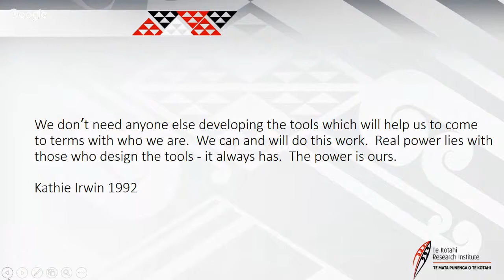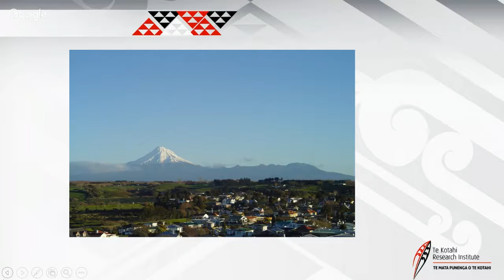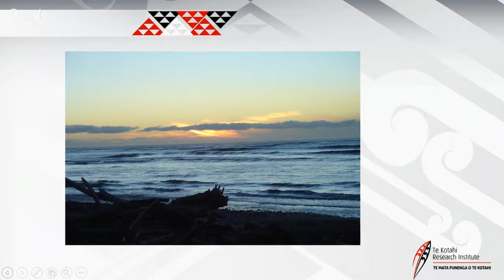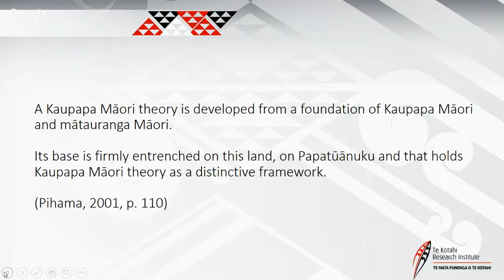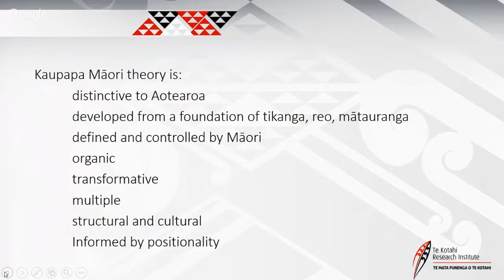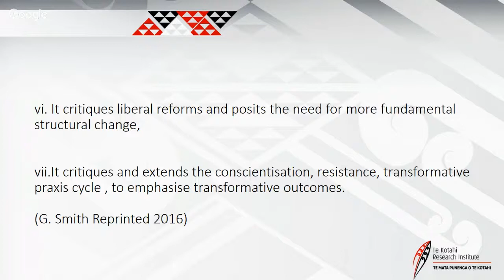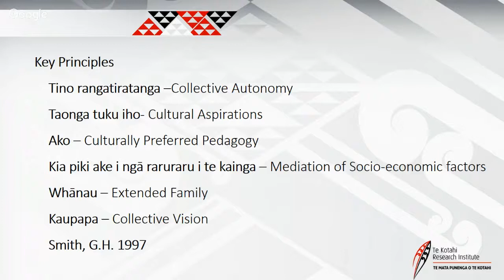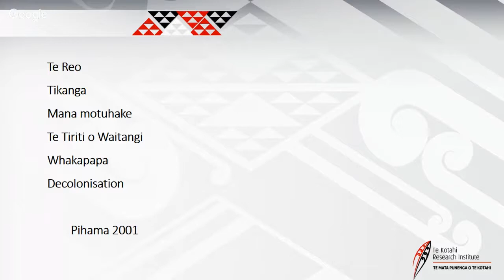Tikanga Rangahau Webinar Series - Kaupapa Māori Theory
Thank you for being a part of the Tikanga Rangahau Webinar Series, Webinar 1 - Kaupapa Māori Theory.

Presenter: Associate Professor Leonie Pihama
Discussant: Dr Naomi Simmonds
Hosts: Te Kotahi Research Institute, University of Waikato
Webinar Provider: Te Rau Matatini

Ngā mihi,
Te Kīwai Rangahau (Research & Evaluation)
Te Rau Matatini